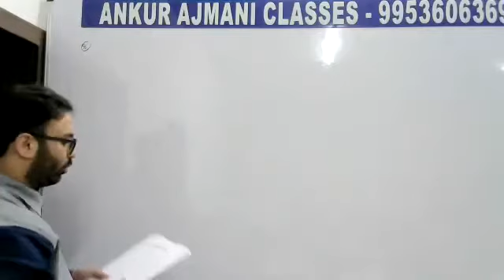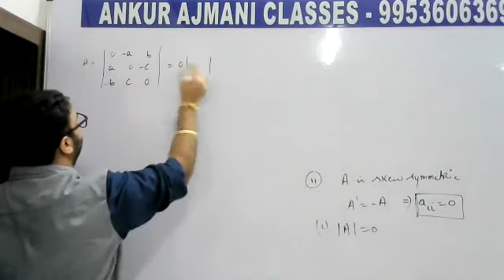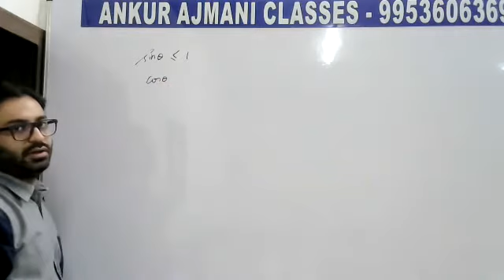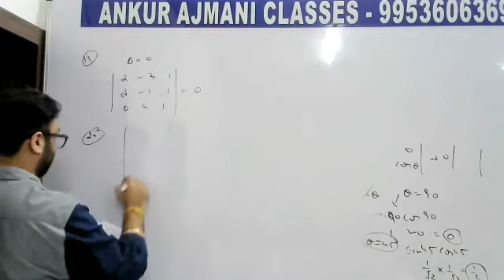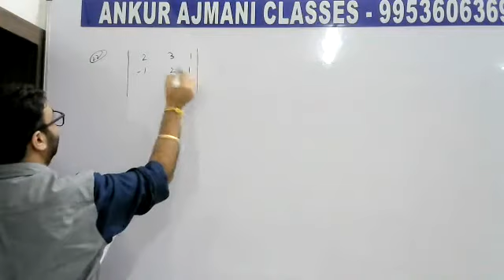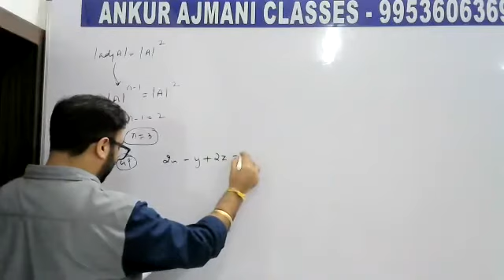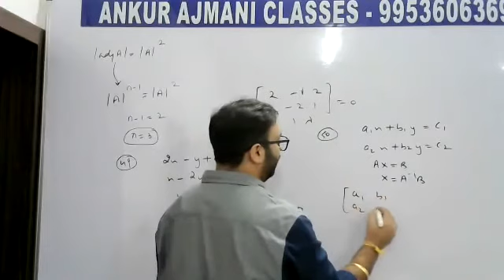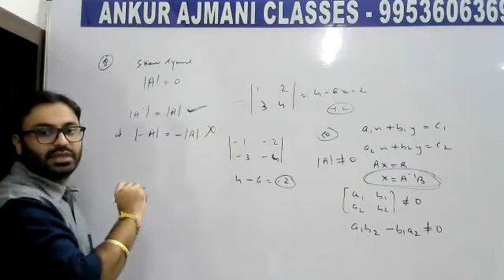GRADE 12 MATHS 2021 DETERMINANTS ONE MARKERS DOUBT ANKUR AJMANI CLASSES